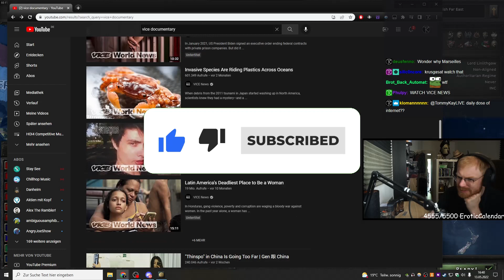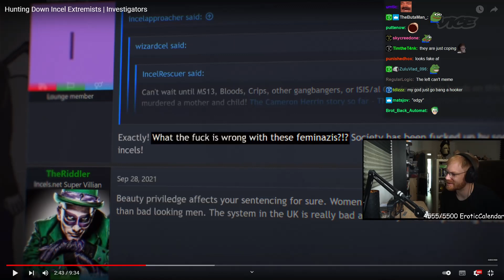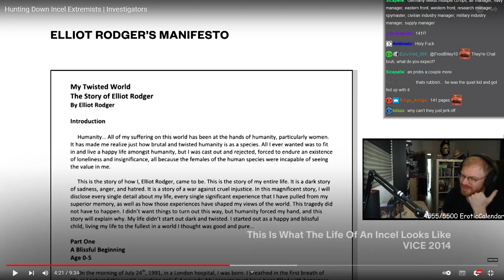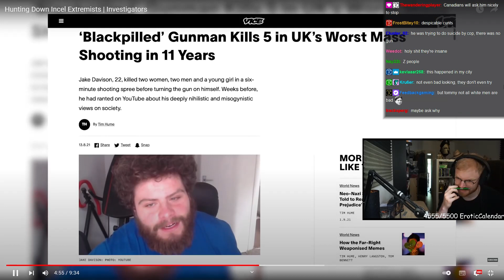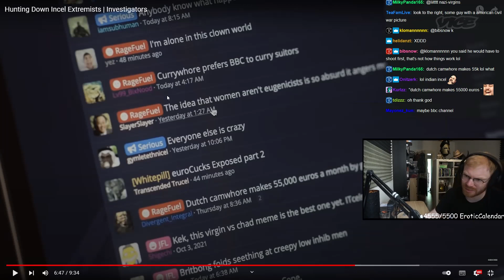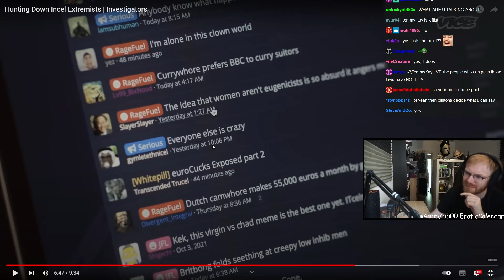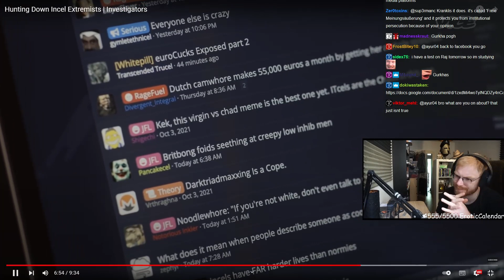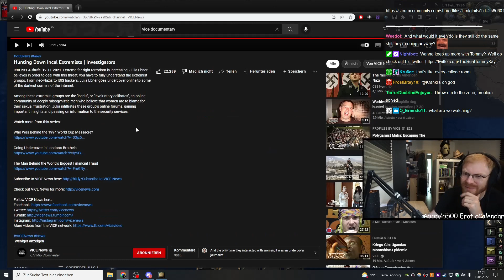TommyKay reacts to Hunting Down Incel Extremists | VICE News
Tommy's Links!

this channel is allows me to practice my editing. no monetary gain intended.